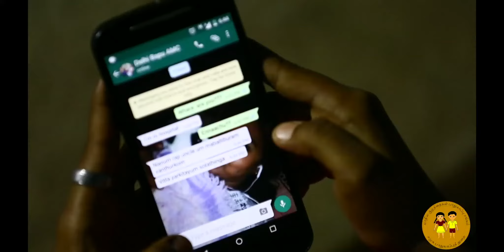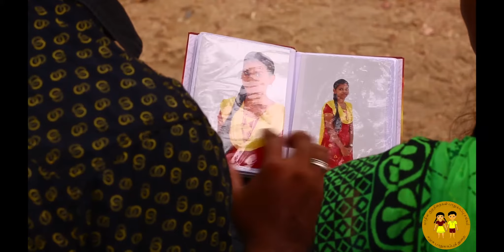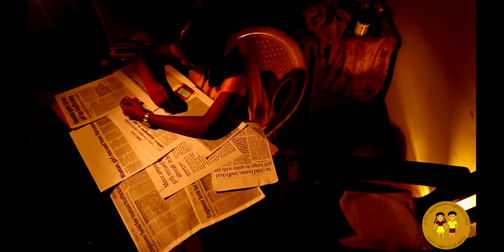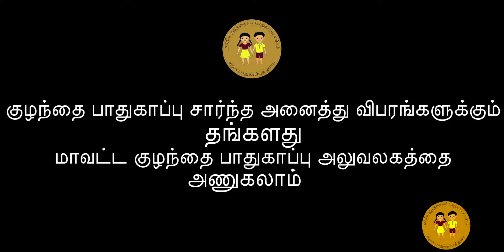nanguram .com Nanum Avalum- Short film -நானும் அவளும்(குறும் படம்)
நானும் அவளும்(குறும் படம்)